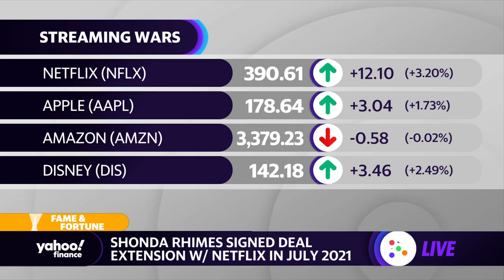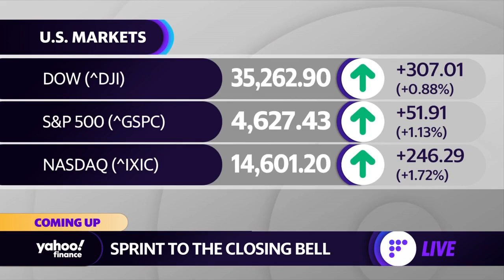Bridgerton season 2 climbs to the top of Netflix’s Top 10 list upon debut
Yahoo Finance entertainment reporter Allie Canal breaks down the latest data from Netflix showing that the new season 2 of Bridgerton has climbed to No. 1 on the Top 10 list.